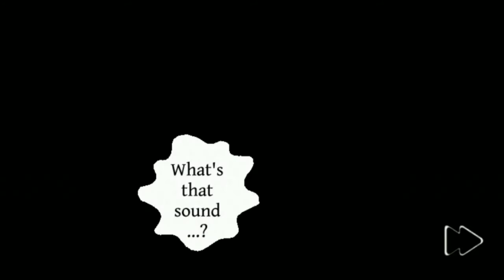Tumbal - The Dark Offering Android Gameplay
Drill into the hidden mysteries.
Explore the endless dark area searching for freedom!
Feel the thrill when you are trapped alone.

Various puzzles - puzzles challenging
Solve puzzles - puzzles to unlock your way!

Unique enemies
Use tactics to avoid the enemies that target your lives!

Unexpected Stories
Drill into the mystery and dark story behind the darkness!

Save your game and continue any time, both offline and online!

Variations unique levels
Each level was created different yet unique!